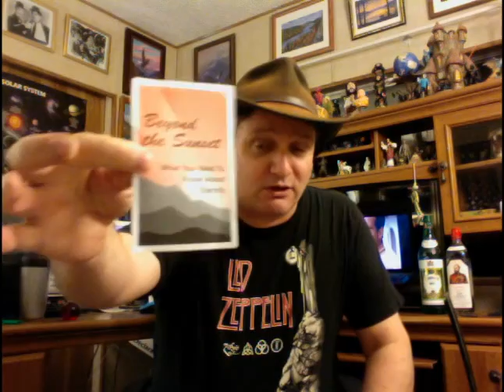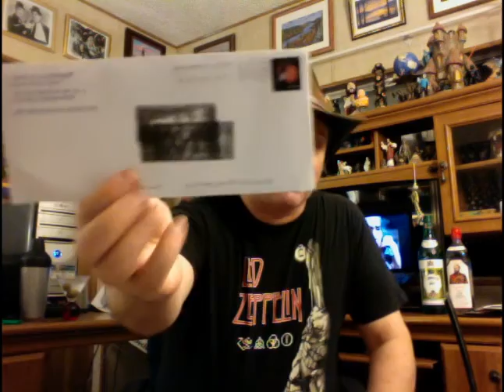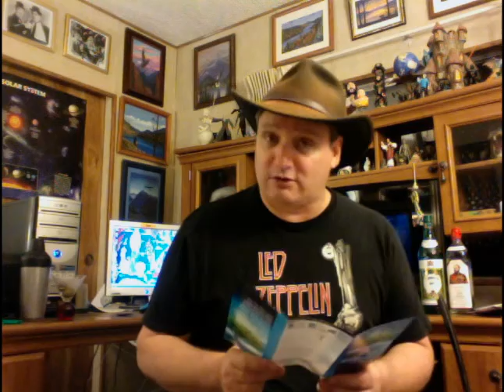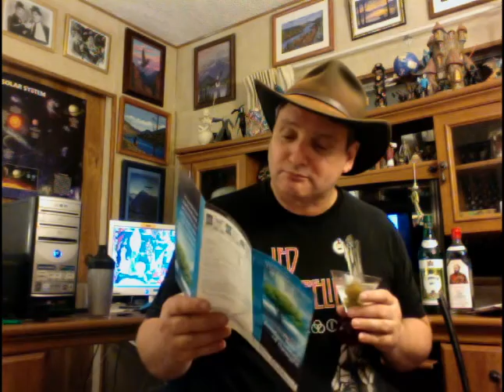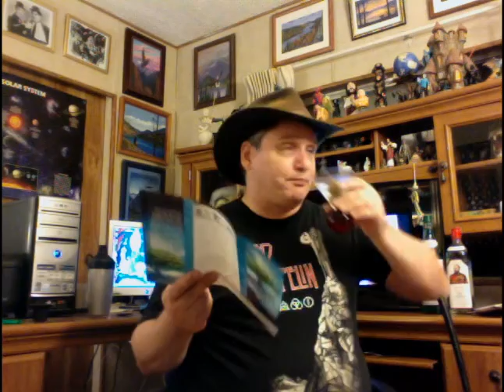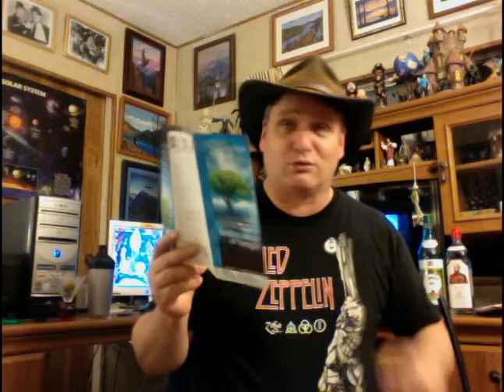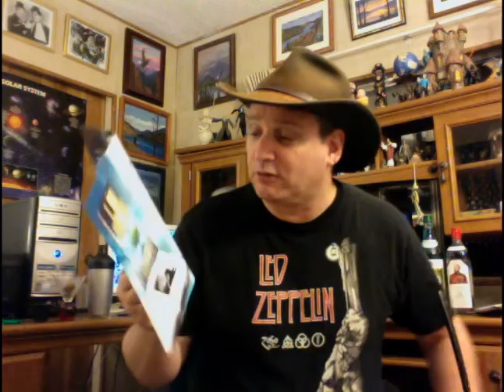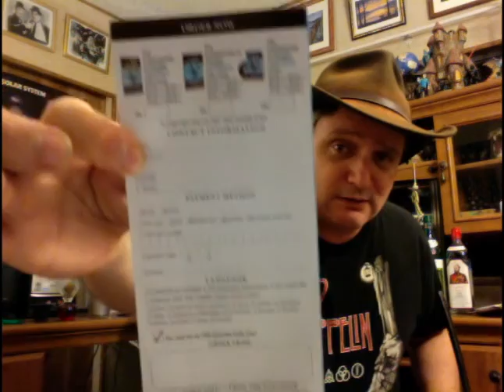Scientology Junk Mail 5-28-15